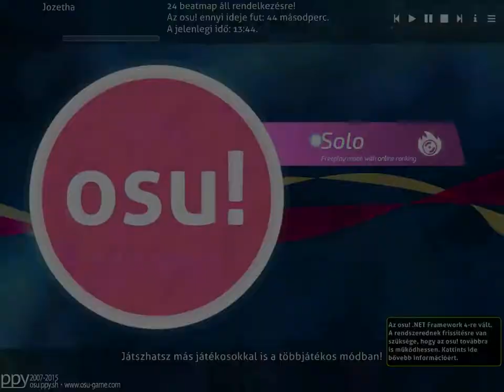Osu! - Snowstorm - Euphoria (Normal)